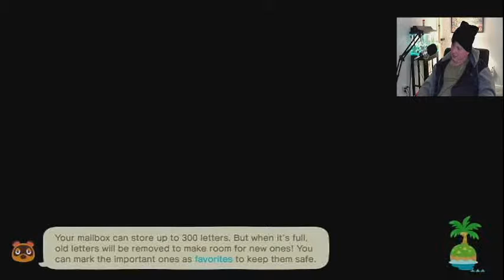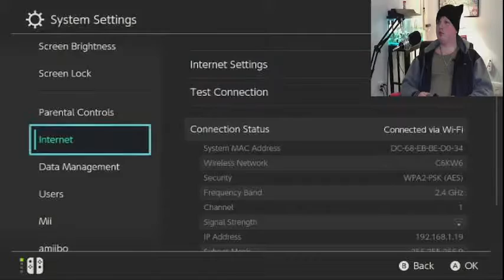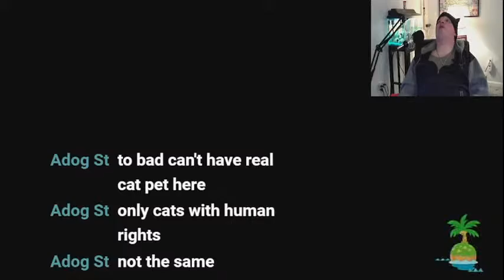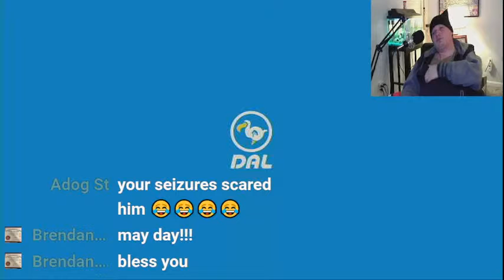"Animal Crossing New Horizons: late late show" McGee's ACNH casual let's play (5/7/2022)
It's been a long time coming, but we can hopefully get back on track while relaxing with some more animal crossing. Great to see everyone :D

Facebook: McGee's Live Stream Archive - @McGee764GRA